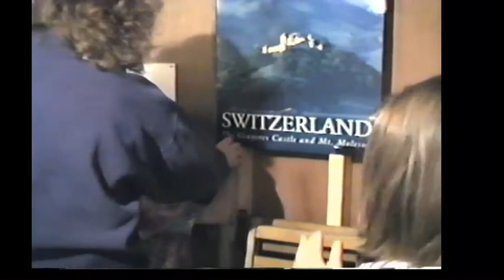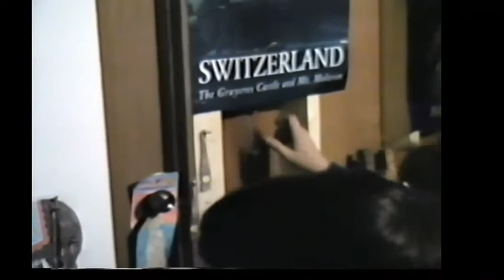Lauren's Bithday Party (1994)